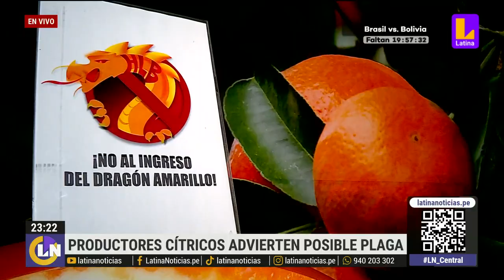Alertan sobre posible llegada de plaga que afectaría producción de cítricos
Productores alertaron por llegada de plaga que afectaría producción del limón, naranja y mandarina.